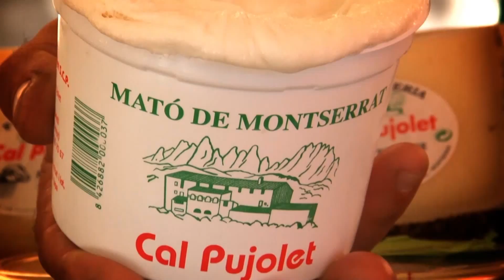El Rebost del Bages